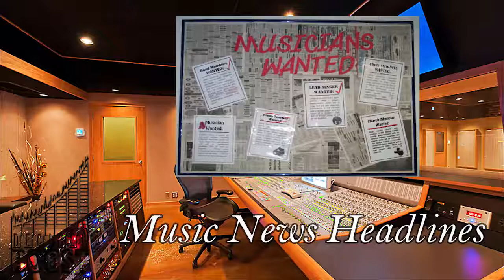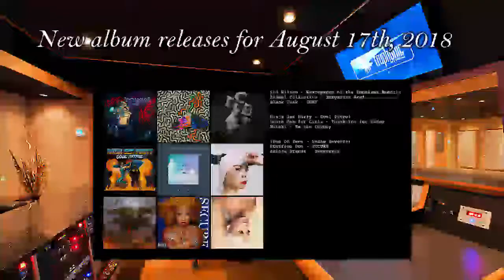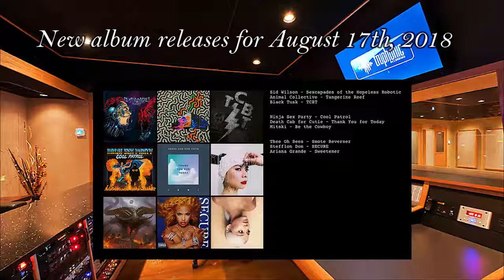Decibel Boost Podcast #93 - Spotify Will Blow Up Samsung... Metaphorically, That Is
This week: the crew discusses new songs from Kanye West, Tom Morello feat. Bassnectar, Big Boi, & Killer Mike, Aphex Twin, Pig Destroyer, The Field, Lakeith Stanfield & Tune-yards, and more. In the news topics: a new partnership between Spotify and tech giant Samsung, and the line-up for this year’s iteration of the Camp Flog Gnaw Carnival.

Your hosts this week are Robert (@RobBarracuda), Alex (@AuraOfAzure), and Mark (@MAK2HybridMedia).

Timestamps

New songs

9:00 - Toto - “Hash Pipe”
11:38 - Joey Purp - “March 12th”
13:53 - Alice In Chains - “Never Fade”
15:37 - Pig Destroyer - “The Torture Fields”
17:20 - Aphex Twin - “T69 Collapse”
20:57 - Ryan Hemsworth feat. Joji - “Think About U”
22:18 - The Field - “Who Goes There”
24:29 - Four Seconds Ago - “Galaxy”
26:51 - Tom Morello feat. Bassnectar, Big Boi, & Killer Mike - “Rabbit’s Revenge”
28:56 - Part Time feat. Ariel Pink - “I Can Treat You Better”
30:38 - Moors (Lakeith Stanfield) feat. Tune-Yards - “Mango”
33:28 - Kanye West - “XTCY”

News topics

35:54 - Spotify enters long-term sponsorship with Samsung
41:39 - Camp Flog Gnaw Carnival unveils 2018 line-up
46:03 - New album releases for August 17th, 2018/Sign-off